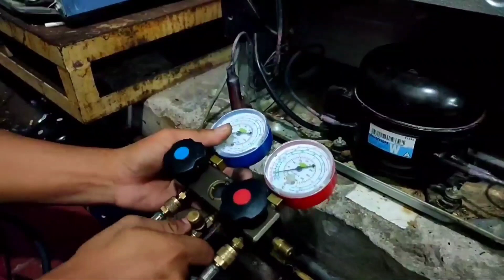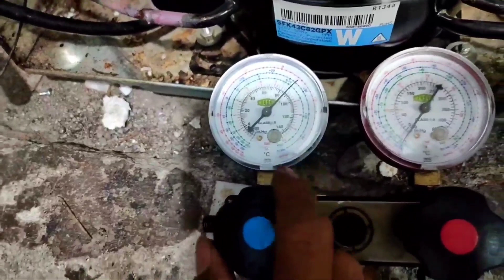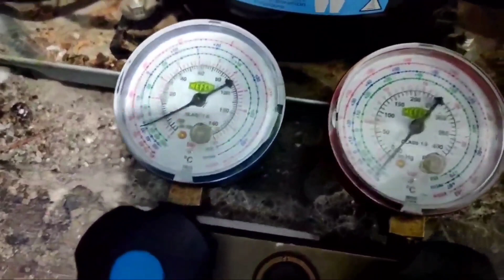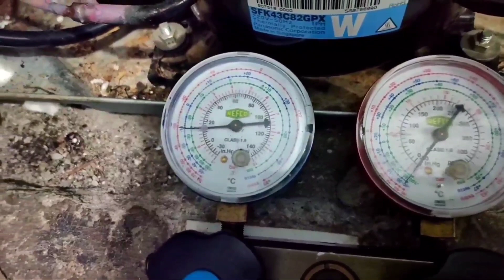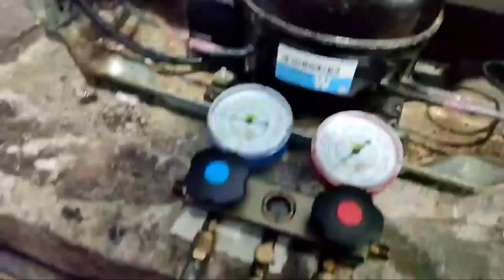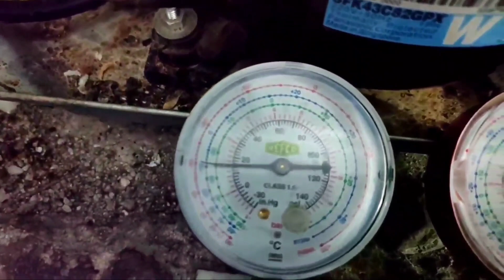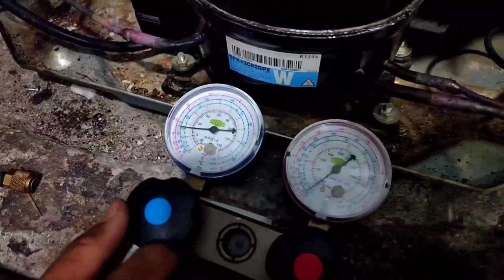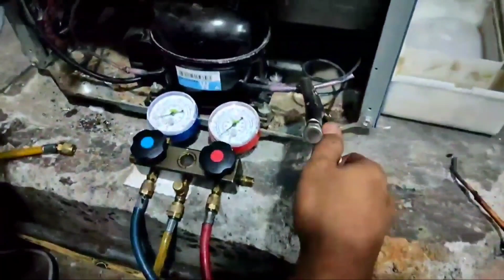Penyebab Kulkas Sering Cepat Rusak Tidak Dingin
penyebab Kulkas Sering Cepat Rusak ada beberapa faktor penyebabnya..
solusi supaya lebih awet